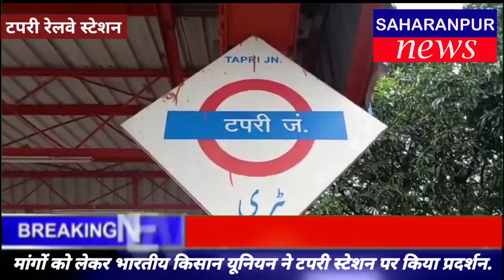SAHARANPUR NEWS:-क्या क्या हुआ नगर में आज,देखे दिन भर की छोटी,बड़ी खबरों का बुलेटिन आज ही। 18 अक्टूबर